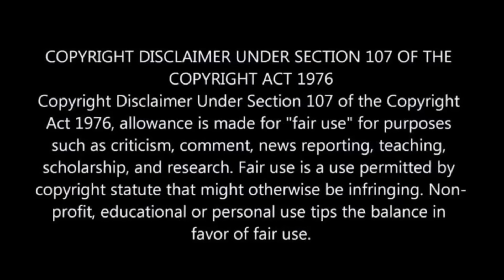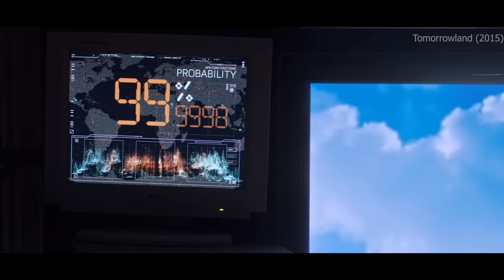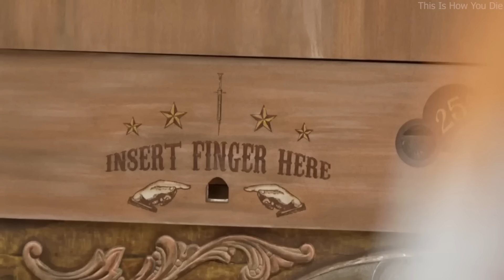Advanced City Is Made In Future Only 250+ IQ People Can Get It, Dream For Other | Movie in Hindi